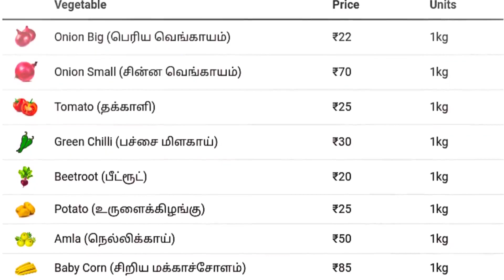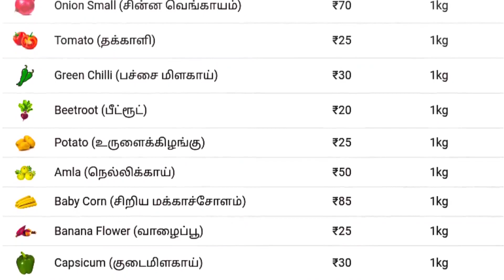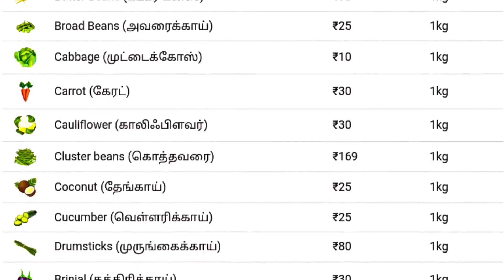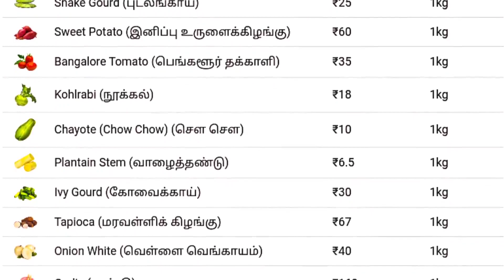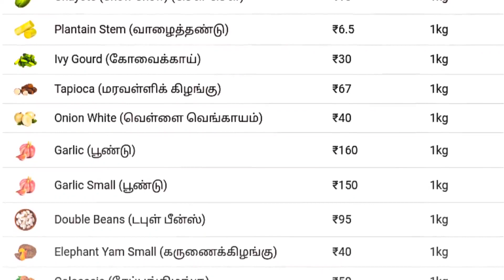today vegetable price in chennai | koyambedu vegetable prices | moviestar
today vegetable price in chennai, today, vegetable, price, in, chennai,

இன்று காய்கறி விலை?? today vegetable prices? vegetable rate today? vegetables price?

காய்கறிகள் உலவர் சந்தை, கேரட், தக்காளி, வெங்காயம், koyambedu market price list today, காய்கறி சந்தைகளின், சேலம் காய்கறி சந்தை, காய்கறி மார்க்கெட் நிலவரம், விலை பட்டியல், காய்கறிகள் விலை நிலவரம், காய்கறிகள் தற்போதைய விலை, காய்கறி அறுவடை, காய்கறி வியாபாரம்
delhifreshmarket, Madurai, koyambedu market video, koyambedu market photo, koyambedu market life,
koyambedu market history koyambedu bus stand, koyambedu, koyambedu market Madurai, koyambedu market news, koyambedu market, market,